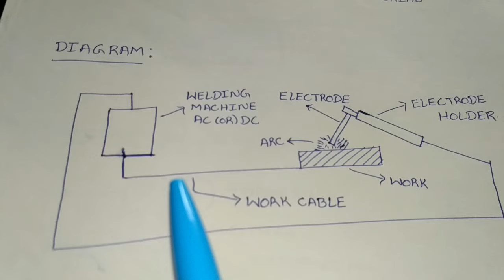Arc Welding Basics | Arc Welding Process | Types of Welding | Arc Welding Equipment | Telugu Lecture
Welding is a fabrication process that joins materials, usually metals or thermoplastics, by causing fusion. Here are some basic concepts and techniques in welding:

Types of Welding Processes:
Arc Welding:

Shielded Metal Arc Welding (SMAW): Also known as stick welding, it uses a consumable electrode covered with a flux to protect the weld.
Gas Metal Arc Welding (GMAW): Also known as MIG (Metal Inert Gas) welding, it uses a wire electrode and a shielding gas.
Gas Tungsten Arc Welding (GTAW): Also known as TIG (Tungsten Inert Gas) welding, it uses a non-consumable tungsten electrode and a shielding gas.
Resistance Welding:

Spot Welding: Joins two or more metal sheets by applying pressure and heat at localized points.
Projection Welding: Similar to spot welding, but with localized projections on the workpieces.
Gas Welding:

Oxy-Acetylene Welding: Uses a mixture of oxygen and acetylene to create a high-temperature flame for welding.
Solid-State Welding:

Friction Welding: Joins materials through the heat generated by friction between them.
Ultrasonic Welding: Uses ultrasonic vibrations to create friction and join materials.
Basic Welding Techniques:
Joint Preparation:

Clean the surfaces to be welded to remove rust, paint, and other contaminants.
Bevel or prepare the edges of the workpieces to ensure proper penetration.
Welding Positions:

Flat Position: Welding is done on the upper side of the horizontal surface.
Horizontal Position: Welding is done on the side of a horizontal surface.
Vertical Position: Welding is done on the upward or downward side of a vertical surface.
Overhead Position: Welding is done on the underside of a horizontal surface.
Welding Symbols:

Understand basic welding symbols to interpret welding blueprints and drawings.
Safety Precautions:

Wear appropriate personal protective equipment (PPE) such as welding helmets, gloves, and clothing.
Ensure proper ventilation to prevent inhalation of fumes.
Be aware of fire hazards and have firefighting equipment nearby.
Welding Parameters:

Adjust welding parameters such as current, voltage, and travel speed based on the material and thickness.
Quality Control:

Inspect the welds for defects such as cracks, porosity, and incomplete fusion.
Use non-destructive testing methods when necessary.
Post-Welding Treatment:

Clean and remove any slag or spatter from the weld.
Perform post-weld heat treatment if required for specific materials.
Practice and Skill Development:

Welding is a skill that improves with practice. Start with simple projects and gradually take on more complex tasks.
Remember, safety is paramount in welding. Always follow safety guidelines and take appropriate precautions to protect yourself and others. Additionally, adhere to specific welding procedures and codes based on the materials and specifications involved in a particular project.